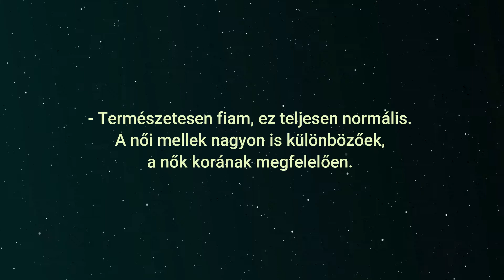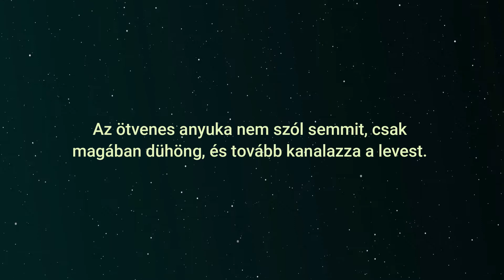🤣 Vicces Viccek: A család együtt ebédel, amikor a fiú kérdezgetni kezdi az apját... vicces 😂🤣😂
🤣 Vicces Viccek: A család ebédel. Apuka, anyuka, a tinédzser korú fiuk és a tizennyolc éves lányuk. Két falat között a fiú megkérdezi az apját:
- Mondd apu, elfogadható az, hogy mikor mi fiúk összejövünk mindig megvitatjuk a különböző méretű és alakú női melleket... ami ezután történik vicces 😂🤣😂
"Az a nap, amelyik nevetés nélkül telik el, elvesztegetett idő.“ — mondta Charlie Chaplin. A nevetés a legjobb gyógyszer a lelkünk számára. Tehát, hogy egészséges és boldog maradjon, időzzön el egy kicsit itt nálunk, élvezze az évek során összegyűjtött legjobb vicceket, a sok fantasztikus poént. Nevessen a családjával, mesélje el, adja tovább, és kacagjon nagyokat a barátaival.

Köszönök minden lájkot, megosztást és kommentet!
Jó nevetést! 😃